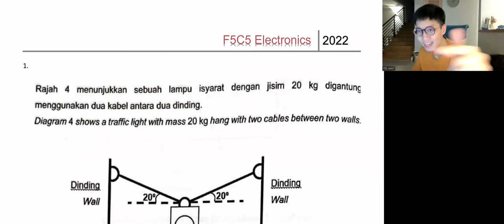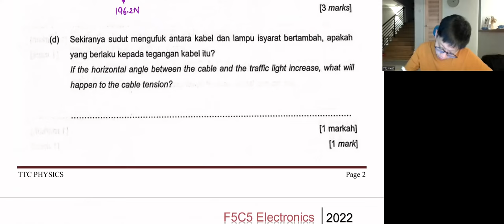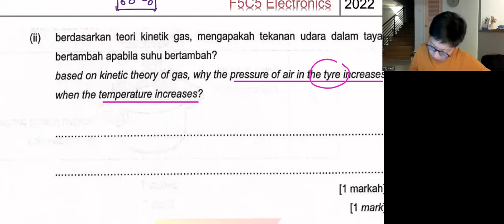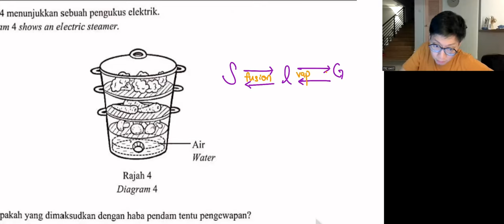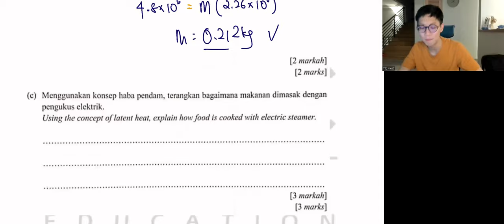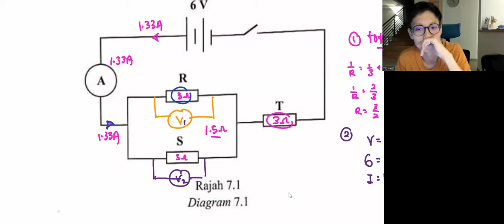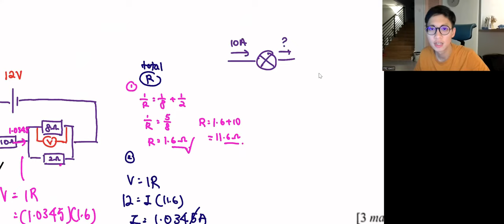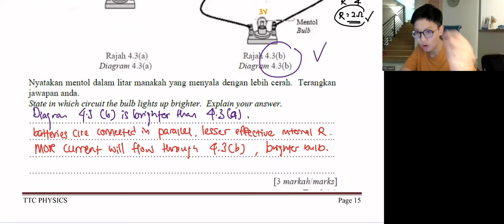F5 Physics 2nd Term Must Know? Notes at the description below !